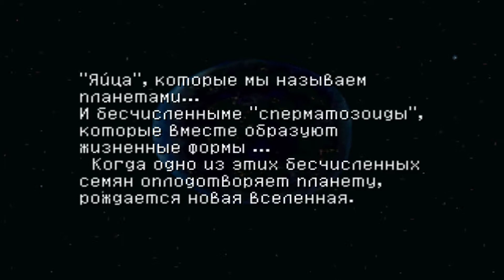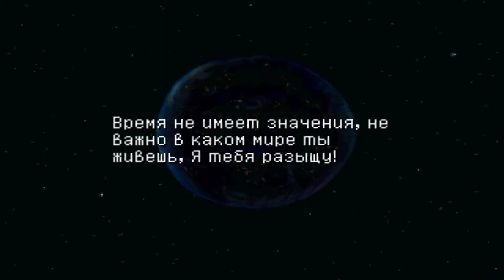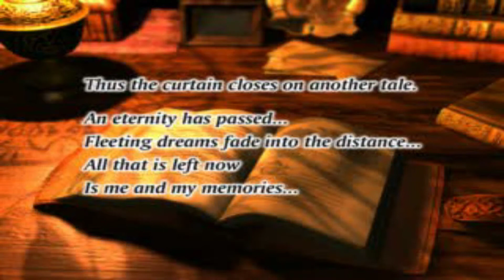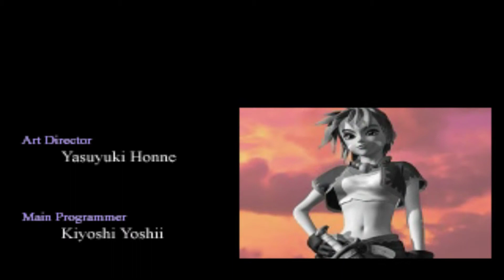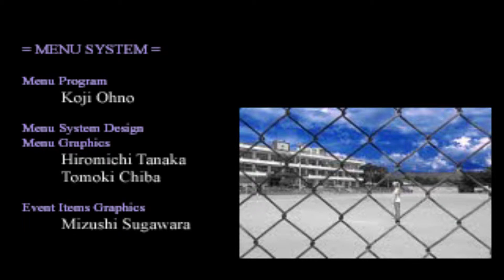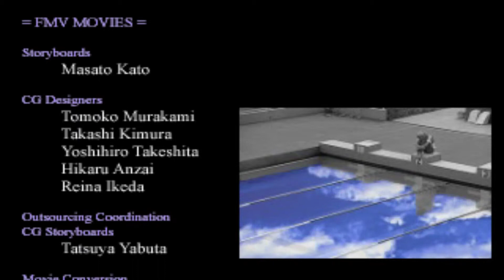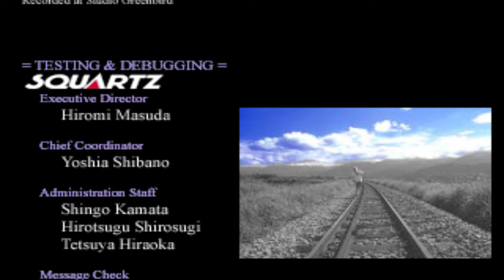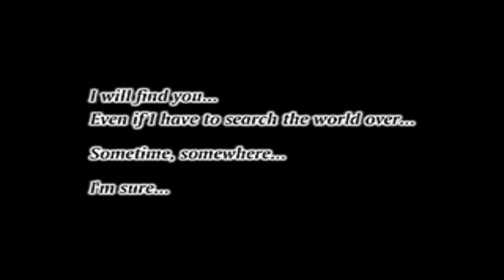[PS1] Chrono Cross (RUS) [Good End] ⚡ 23 The End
[PS1] Chrono Cross Прохождение / Walkthrough

🥝 Год выхода игры / Release: 1999
🍖 Жанр / Genre: RPG
🥗 Разработчик / Developer: Square Product Development Division
🍰 Издатель / Publisher: JP: Square / NA: Square Electronic Arts
🎮 Платформа / Platform: Playstation
😜 Язык / Language: Русский (Russian)
💻 Эмулятор / Emulator: RetroArch 1.7.7 (Core: Beetle PSX HW)

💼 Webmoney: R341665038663